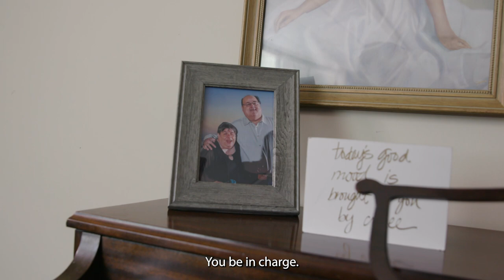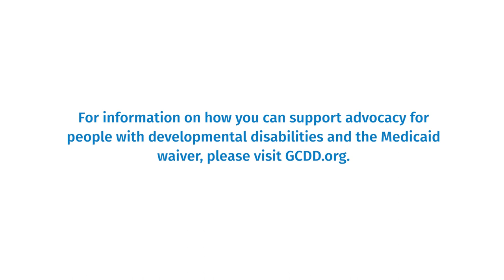Lydia - Treasure Maps: Macon (2022)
Lydia has music in her DNA. Hear her beautiful story about what music therapy means to her.

Treasure Maps: Macon showcases a collage of ten (10) Georgia storytellers’ experiences with an up-close and personal viewpoint into what it's like navigating the complex webs of life in our communities as a person with a developmental disability. Themes include...
*love
*patience
*health
*community volunteering
*independent living

This show was proudly produced and presented by the Georgia Council on Developmental Disabilities, L'arche Atlanta, and StoryMuse in partnership with Storytellers Macon, River Edge Behavioral Health, Citizen Advocacy, The Arc of Macon, Wesley Glen Ministries, and Macon-Bibb Parks & Rec. The film is made by Xerophile.

The live, interactive show was Saturday, September 17, 2022 at the Elaine Lucas Center.

For more information about how to support people with intellectual & developmental disabilities, visit GCDD.org.

For more information about StoryMuse's story development process and services, visit StoryMuse.net.